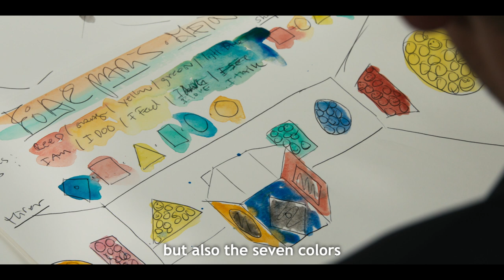Ruinart x Jeppe Hein | The Artist Studio | Carte Blanche 2022